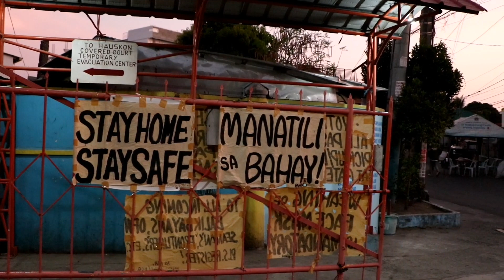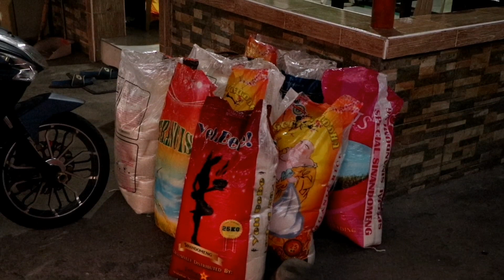ProjectMalasakit | Relief Operation for 100 Families @ Hauskon Homes Julugan 6, Tanza, Cavite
Nagbigay ulit tayo ng munting malasakit para sa mga taga Hauskon Homes Julugan 6, Tanza, Cavite sa tulong ni Kap. JD Dones. 💖

Hindi na po tayo nagsagawa ng relief distribution sa kadahilanang may COViD-19 Positive Patient tayo sa Hauskon.